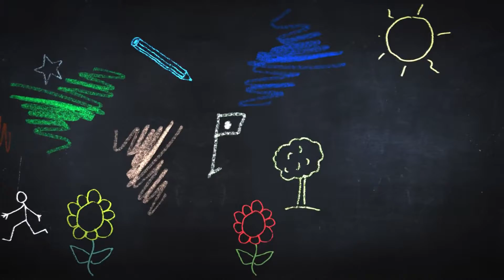Finding art in random places: My 2 Cents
Eric Chilton shares his thoughts about discovering art in unusual settings.